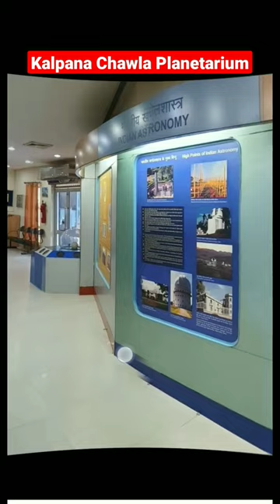Kalpana Chawla Planetarium